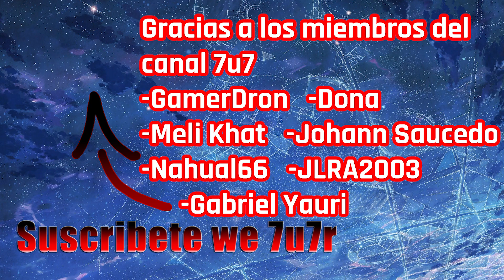¡¿Deportivo TODO TERRENO?! que tan bueno es el NIO EP9 en Forza Horizon 5!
Wenas gente 7u7 aun estan a tiempo de conseguir el auto en caso que no lo hayan hecho aun! pero aun si no lo consiguen gratis, comprarlo no es mala idea! o si?  acompáñenme a saber :D gracias por ver! los quiero :3

-TODOS LOS DIAS (menos domingos) a las 7:30PM (más o menos) en Twitch 7u7